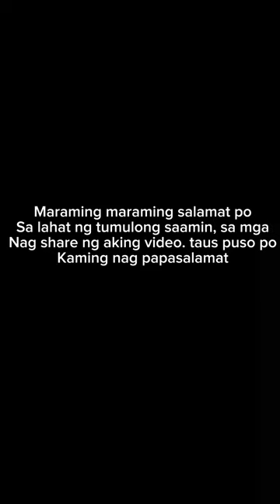After 15 days nahanap na namin aso naming chowchow na si Chollo